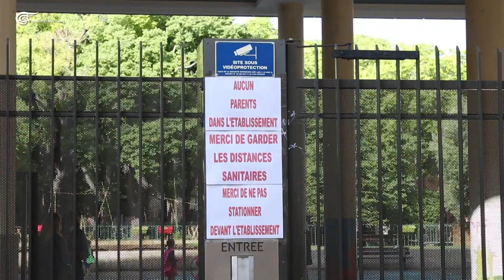أطواق اللعب لحماية الأطفال من كورونا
مدرسة تستخدم طوق "هولا هوب" لتعويد الأطفال على قواعد التباعد الاجتماعي في فرنسا